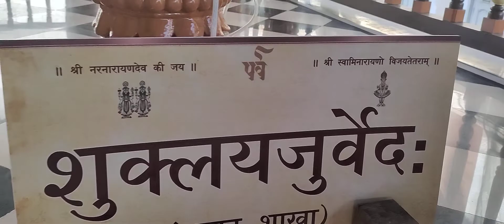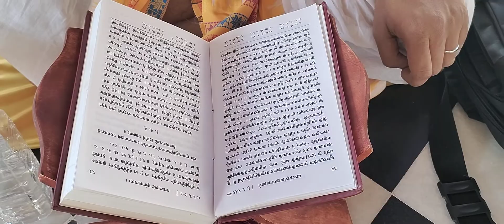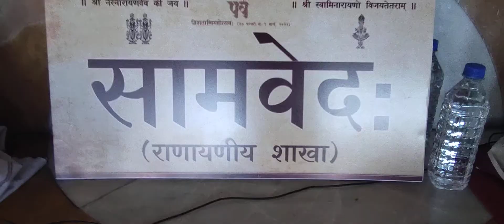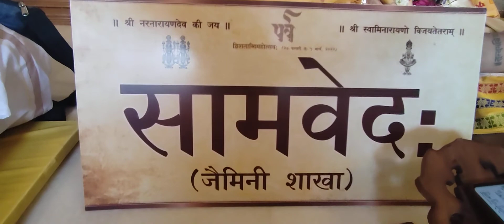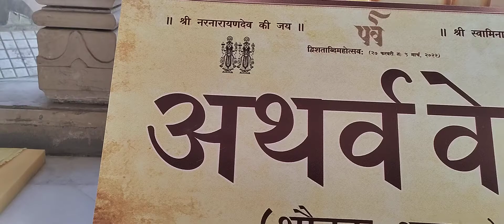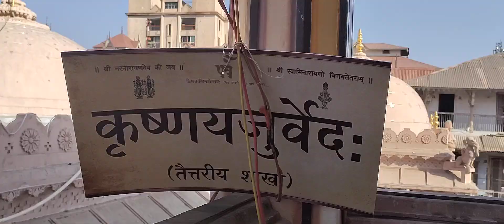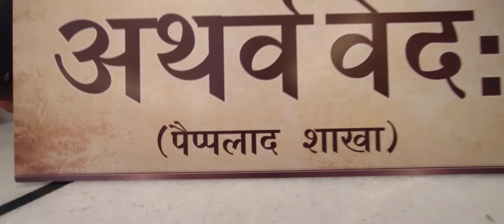Dy 5 Morng B of चतुर्वेद पारायण of द्विशताब्दी पर्व of नरनारायण देव on 3.3.22